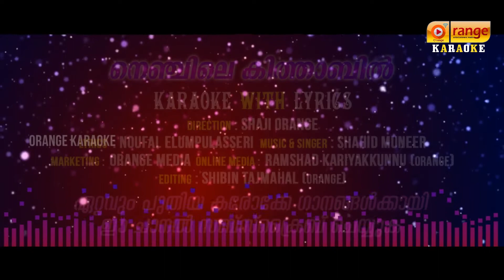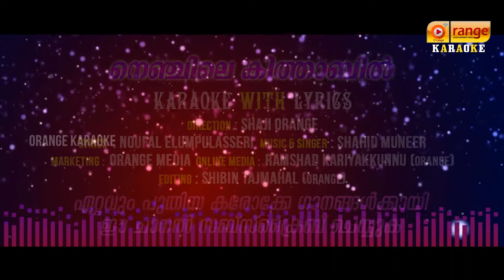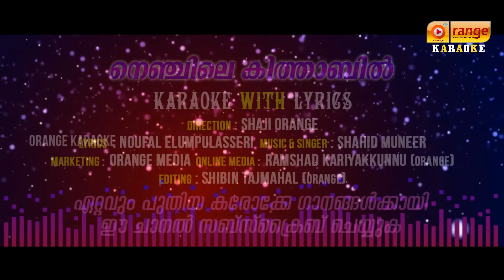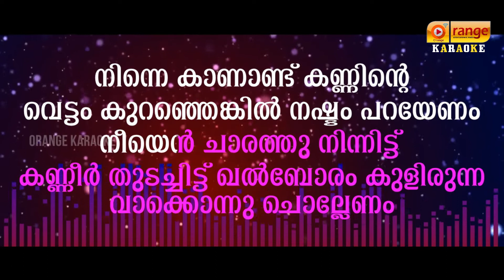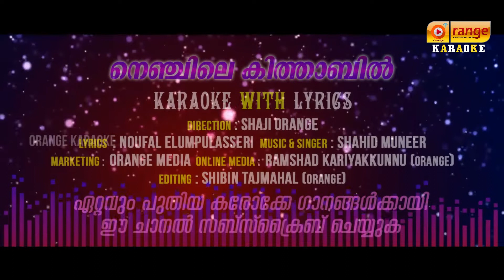NENJILE KITHABIL NEE THANNORA KISSAYIL LYRICS WITH KARAOKE SHAHID MUNEER